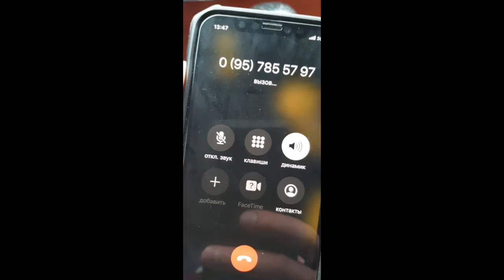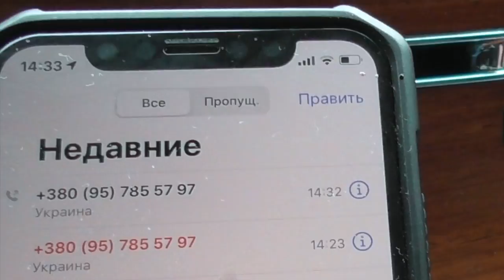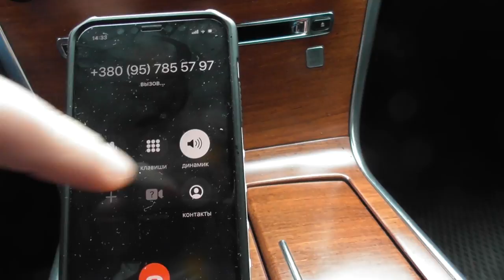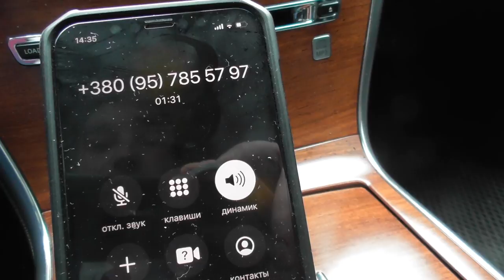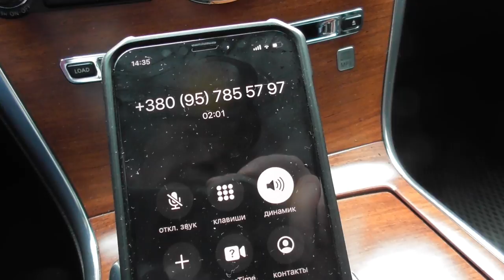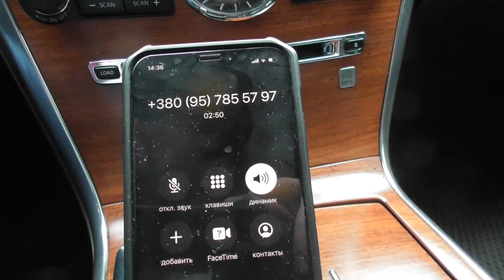РОЗВОД С ТОПЛИВОМ. ЗЕКИ ПРОДАЮТ БЕНЗИН